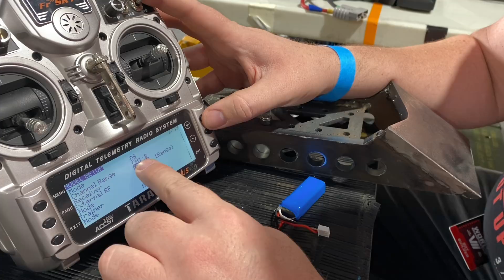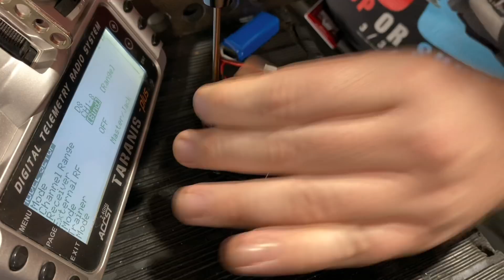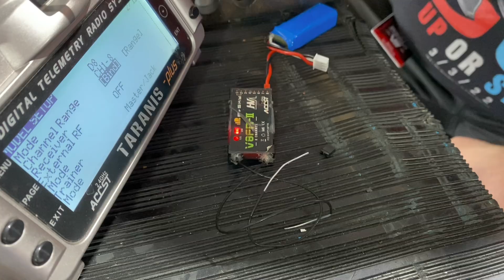Behind The Scenes: BATTLEBOTS Season 7 (Day 4)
Back in the pits for more Battlebots Season 7 Exclusive Interviews!

We have more exclusive interviews in the pits! Returning veterans Gigabyte, Glitch, and Lockjaw. We also have some iconic robots drop into frame for a quick glimpse. Did you catch them all?

We also show the new robot Horizon: a robot with Spinners on its Spinner! What does that mean!? Check it out here first!

And a SPECIAL TREAT! The ALL NEW TAZBOT! You don''t want to miss this innovative new version of a Battlebots Legend Donald has brought!

We then stop by the Lincoln Electric tent to get some welds done for Skorpios! Lincoln Electric has been a mainstay sponsor of Battlebots, helping everyone get repaired in between their fights for years. We are VERY thankful they are here to help!

And with Battlebots, it's Safety First always! Zach walks through an official Battlebots Safety Protocol: How to Failsafe your robot. This is followed by the a spin-up test for Skorpios!

Timestamps!
1:26 Gigabyte
2:15 Glitch
3:06 Horizon
3:27 Sawblaze
3:42 Mike Jeffries Interview
5:36 Skorpios Failsafe Test
9:16 Skorpios Weapon Test
9:50 Lockjaw
10:15 NEW TAZBOT
12:39 Lincoln Electric Welding Skorpios